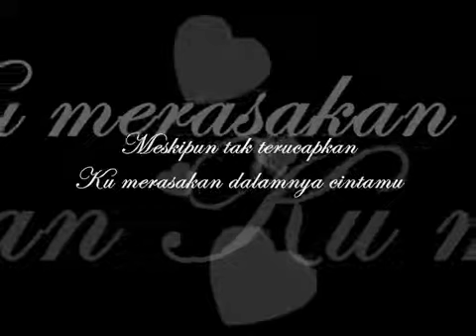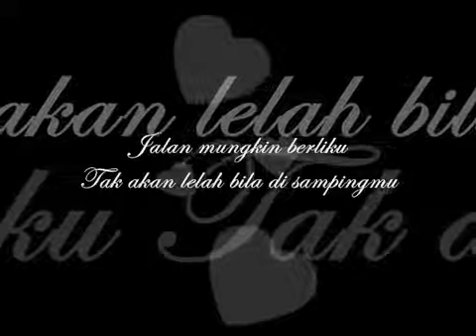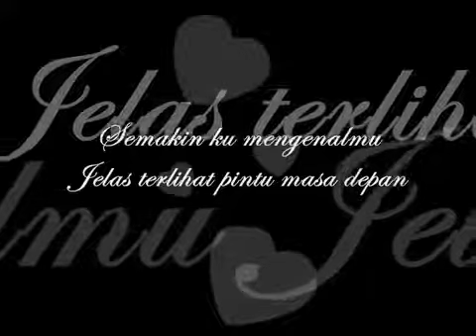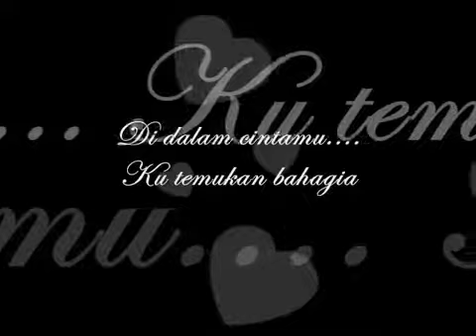Jangan Berhenti Mencintaiku - Titi DJ (Lirik)